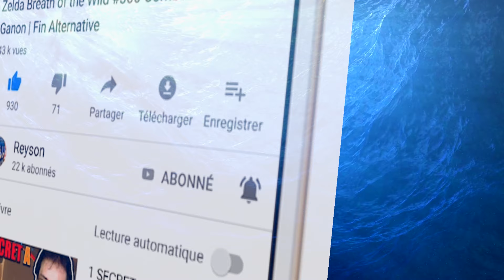COMMENT AVOIR SELLE ET FILET ARCHÉONIQUE (+ÉPÉE DE LÉGENDE 3 COEURS GLITCH) ZELDA BREATH OF THE WILD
VOICI COMMENT AVOIR LA MEILLEURE SELLE ET FILET ARCHÉONIQUE (Guide EX - Le Harnachement Antique) pour en-fin Pouvoir Téléporter son Cheval (Armure Archéonique) à l'Infini n'importe où. Changer la selle et filet de ton cheval archéonique te permet de traverser le chemin des Bois Perdus facile et trouver / avoir L'ÉPÉE DE LÉGENDE avec 3 COEURS FACILEMENT (APPARATUS GLITCH) et Bien Débuter dans THE LEGEND OF ZELDA BREATH OF THE WILD (BOTW DLC 2 - ZELDA FIN DES GARDIENS - MODE EXPERT ASTUCE FR) #478
Zelda BotW Arme Puissante (Lame Purificatrice dès le début de jeu - mode normal & expert facile)

►PASSER TOUTES LES ÉPREUVES DE L'ÉPÉE DE LÉGENDE | EXPERT FACILEMENT) DANS ZELDA BREATH OF THE WILD avec le Shield Clipping Glitch (Guide Complet étape par étape pour débutant | pour dévoiler le vrai pouvoir de ton Épée Rapidement 👍)

Note: L'Apparatus Glitch te permet aussi de dubliquer tes coeurs et ton endurance à l'infini facilement
// MEILLEUR GLITCH (FARM/DUPLICATION: AVOIR MAX COEURS & ENDURANCE) ZELDA BREATH OF THE WILD - Tuto FR

►Reyson Minecraft, tu connais? Clique Ici !📺

Dans cette vidéo, Reyson dévoile le meilleur secret glitch pour bien débuter et avoir rapidement l'épée de légende avec 3 coeurs facilement en début de jeu The Legend of Zelda Breath of the Wild ! (BotW DLC 2)

►1 SECRET DÉVOILÉ (THÉORIE : LA VÉRITÉ SKYWARD SWORD) SUR - THE LEGEND OF ZELDA: BREATH OF THE WILD 2 TRAILER | E3
►*Nouveau* Minecraft 1.16 Snapshot 20w06a (Nether Update!): Biomes, Netherite, Hoglin & Piglin

The Legend of Zelda : BotW Secrets & Astuces

►MEILLEUR GLITCH EN-FIN DÉVOILÉ (COEUR ANTIQUE, FLÈCHE ET RUBIS) ZELDA BREATH OF THE WILD BOTW DLC 2

►[TUTO FR] Zelda Breath of the Wild #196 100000 Rubis 2h Facile !
►Zelda Breath of the Wild #306 Cuisiner un Gardien ? (Feu de Bois)
►MEILLEUR GLITCH (FARM/DUPLICATION 900+NOIX KOROGU +VRAI POUVOIR) ZELDA BREATH OF THE WILD BOTW DLC 2

Plus de Vidéos (Jeux) Roblox Français (FR) mise à jour (maj)

Pense à mettre un j'aime, et à partager la vidéo pour me soutenir //

-- Pour me retrouver ! // Wanna Found Me ?x) --